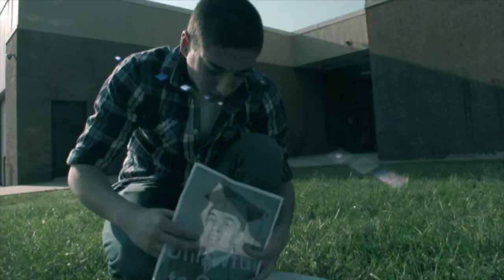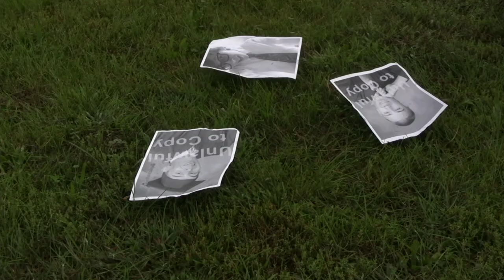Schalick Sunrise group 2.5 opening sept 26th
hd because hd feels right